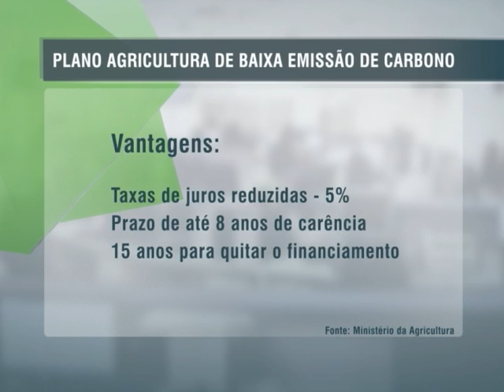Programa incentiva técnicas de agricultura de baixa emissão de carbono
DA REDAÇÃO - 05.05.14: Capacitar e incentivar produtores rurais a adotarem técnicas de agricultura que ajudem a preservar o meio ambiente. Esse é o objetivo do Plano Agricultura de Baixa Emissão de Carbono (ABC), que já investiu R$ 6,5 bilhões e capacitou 25 mil técnicos e produtores desde 2011, quando foi criado. Veja na reportagem produzida pela equipe da Redação da TV NBR.